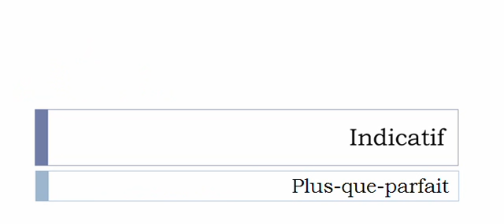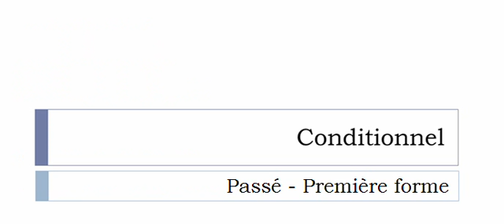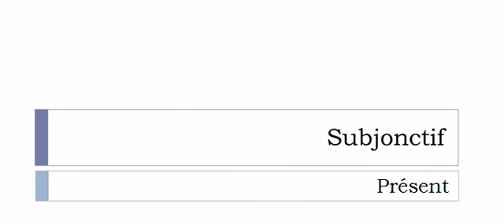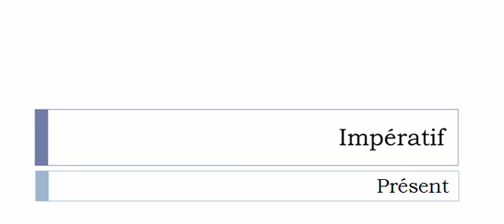Conjugate French verb # Abricoter = Abricoter